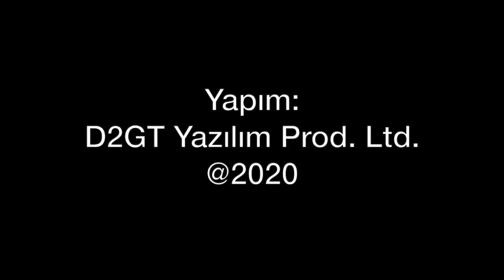Boeing 747 Jumbo Jet efsanesi veda ediyor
Boeing, en büyük yolcu uçağını 747 modeli ile yaptığında 1970 yılında yeni bir sayfa açılıyordu. Jumbo Jet tam 50 yıl uçtu. Tahtını 13 yıl önce Airbus A380'e teslim etti. Son 747-8 ise 2022'de üretim hattından çıkacak. Havacılıkta bir dönem kapanacak. Tolga Özbek 747'nin son modeli 8 serisini anlatıyor...
Videomuzun müziği, değerli takipçimiz Selçuk Çelebi tarafından hazırlandı:
Kanalı  @Ambient Music Selcuk Celebi   Eserlerine ulaşmak için: